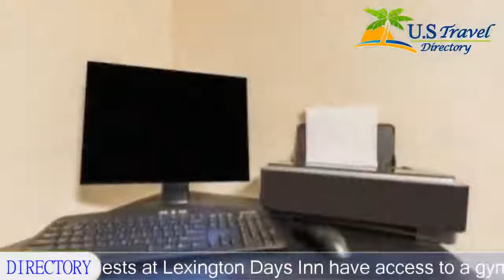Days Inn Lexington South - Lexington Hotels, Kentucky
Days Inn Lexington South 3 Stars Hotel in Lexington, Kentucky - USA Within US Travel Directory This Lexington hotel is 14.
5 km from the University of Kentucky.
 Days Inn Lexington South serves breakfast and features guest rooms with free Wi-Fi and cable TV with HBO.
Rooms offer microwaves, refrigerators and coffee makers.
 They also provide seating areas and hairdryers.
Guests at Lexington Days Inn have access to a gym and business center.
 The hotel offers a 24-hour front desk and an ATM.
Days Inn is 4.
8 km from Jacobson Park and Lakeside Golf Course and 14.
5 km from Rupp Arena.
 It is 22.
5 km from Blue Grass Airport.

Location in : 5575 Athens Boonesboro Road, KY 40509, Lexington, Kentucky